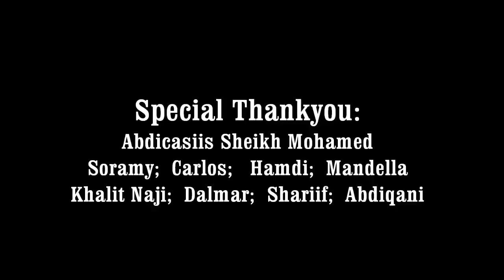byebye Walaal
Bye Bye Walaal filmed on location at the village restaurant in Hammersmith, London
Shamsa Mohamed Foot